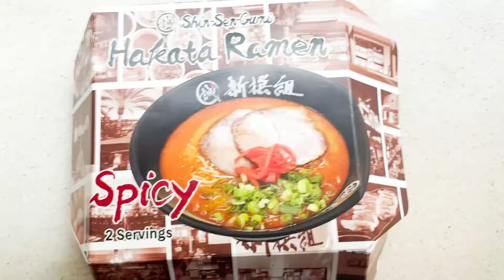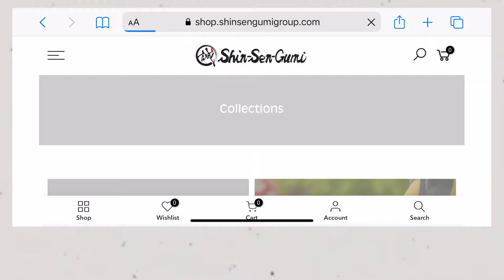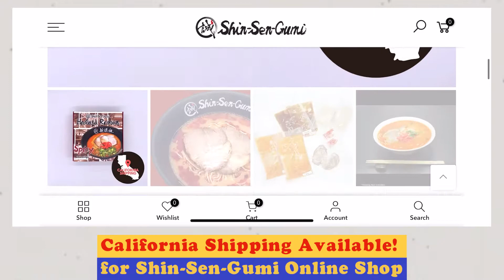Order At-home Ramen Kit from Shin-Sen-Gumi! by Lauren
Did you know you can order authentic Japanese food from Shin-Sen-Gumi’s online shop? This time, Lauren tried and enjoyed Packaged Hakata Ramen from our shop!